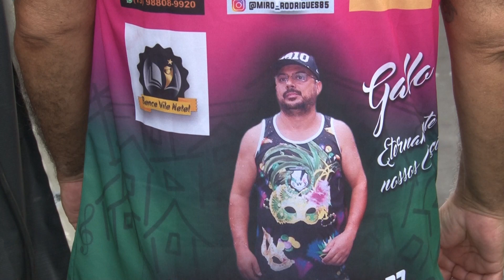Muita animação com dois blocos carnavalescos neste domingo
As apresentações da Vila Natal e Ilha Caraguatá encerram o carnaval 2023 em Cubatão